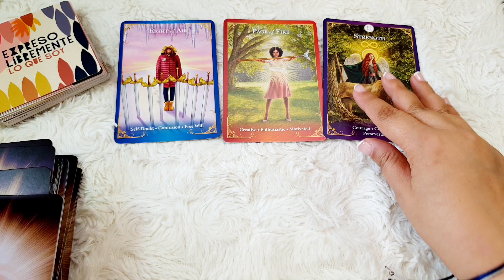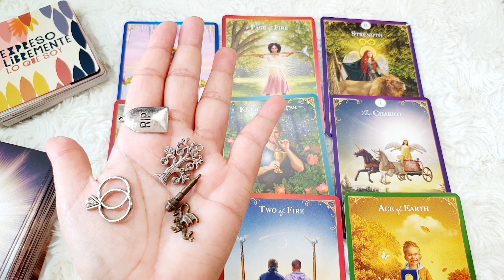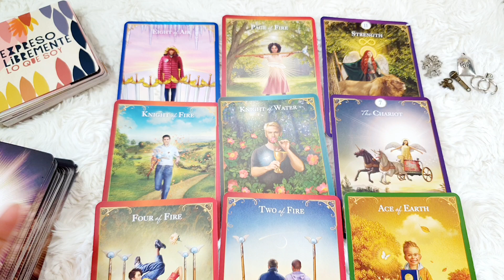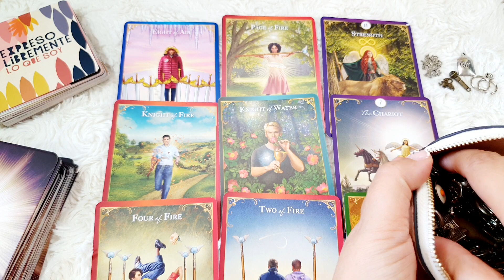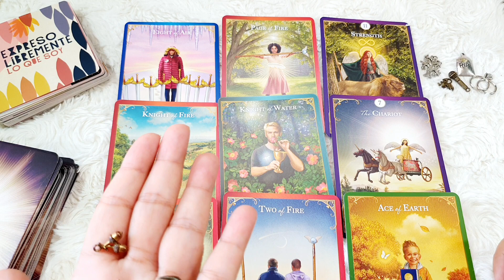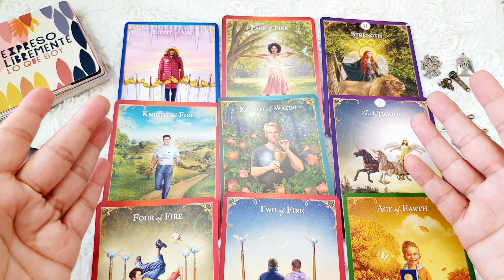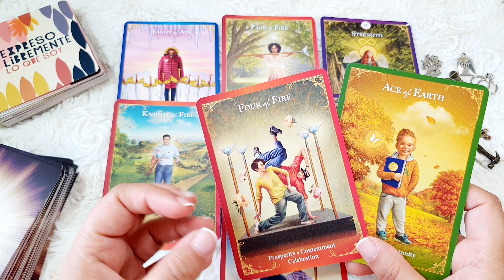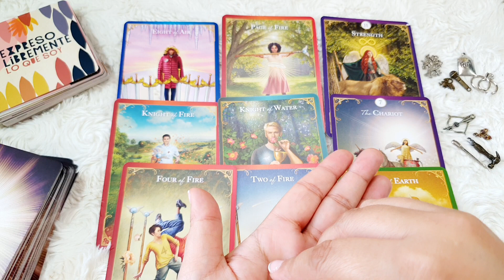🌟 3 Bendiciones LIBRA octubre noviembre diciembre Tarot Guia Angelical Mathicita 🌟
Tema del vídeo: 3 bendiciones para libra octubre 2022, libra noviembre 2022 y libra diciembre 2022
Este vídeo incluye las 3 bendiciones de libra para octubre, noviembre y diciembre de 2022 para libra en diferentes ámbitos de tu vida como el trabajo, el amor, el dinero, la salud, los estudios y otros, que los ángeles tienen preparadas para ti, en los próximos 3 meses 🌟
🌟Tema del vídeo: tarot libra 2022 - predicciones libra 2022 y horóscopo libra - Tarot Guia Angelical mathicita libra